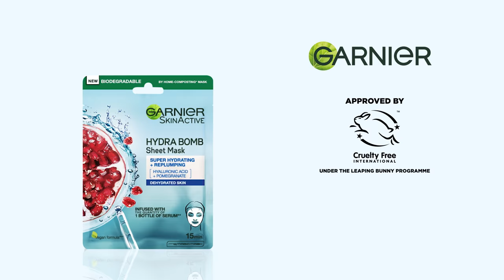Garnier Hydra Bomb Biodegradable by Home Compost